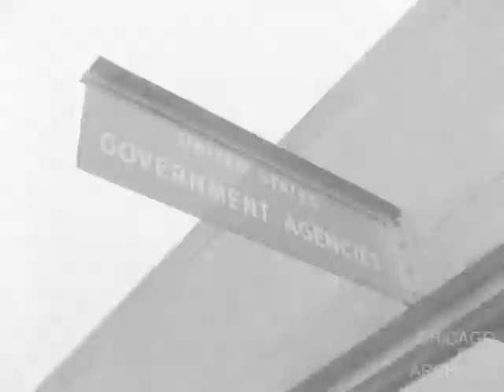Maria Callas arrives Chicago from Rome 1-17-58 (1958, Frank Koza Collection)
Maria Callas arrives Chicago from Rome 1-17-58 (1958, Frank Koza Collection, 16mm, B&W negative, silent)

Footage of Maria Callas arriving in Chicago in January 1958 ahead of a concert at the Lyric Opera. Snippet shows her being interviewed by press at the airport, and being accosted by journalists as she gets into a car.